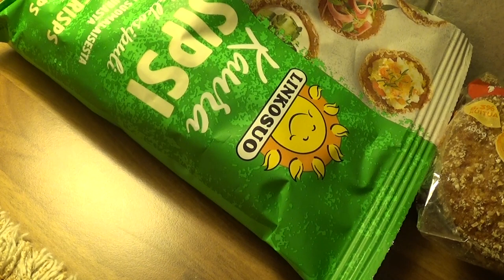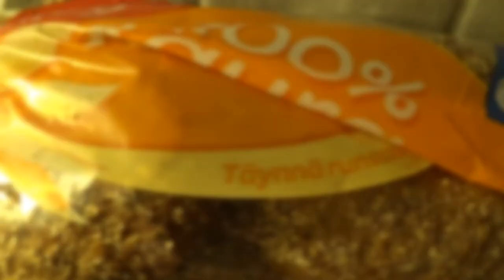Gargaa Ja Kebua! (Nälkävaroitus)!